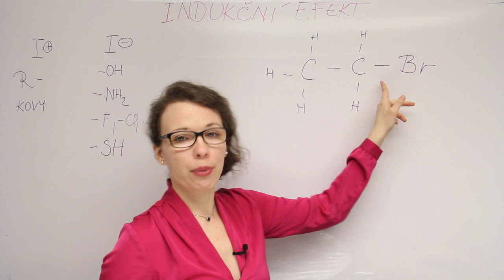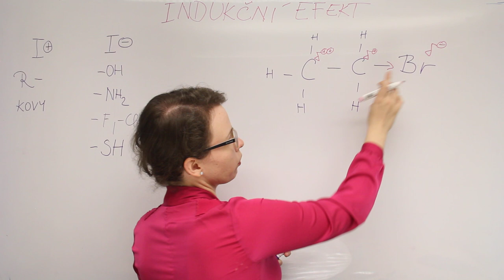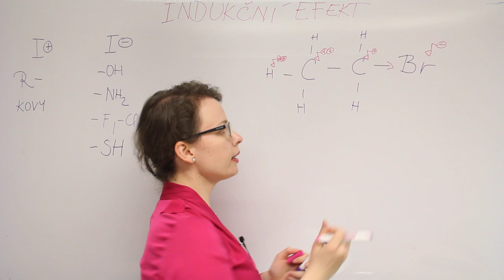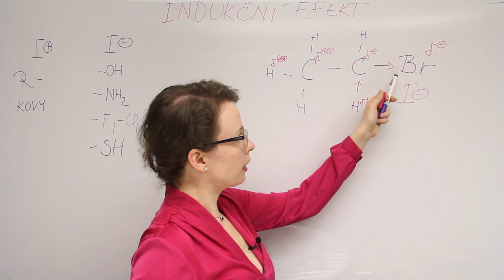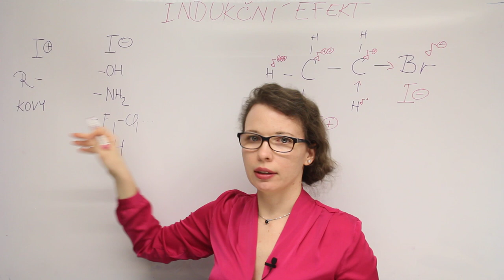Indukční efekt v organických molekulách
Pokud se v molekule vyskytuje polární vazba, dochází ke zvyšování elektronové hustoty směrem k elektronegativnějšímu atomu. Indukční efekt je tedy posun elektronů vyvolaný přítomností polární vazby. Ovlivňuje ale parciální náboje i na dalších atomech, přestože se vzdáleností jejich velikost klesá.